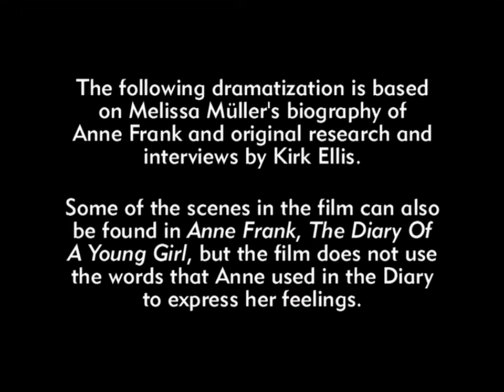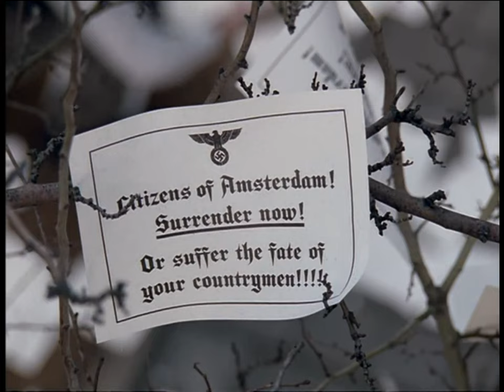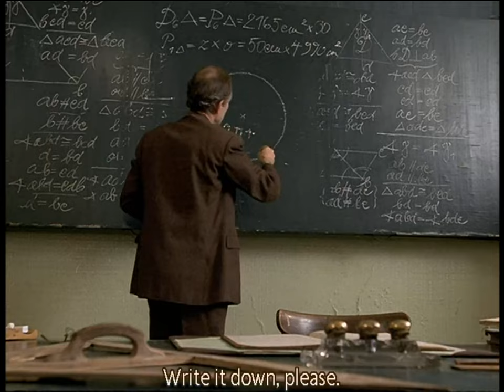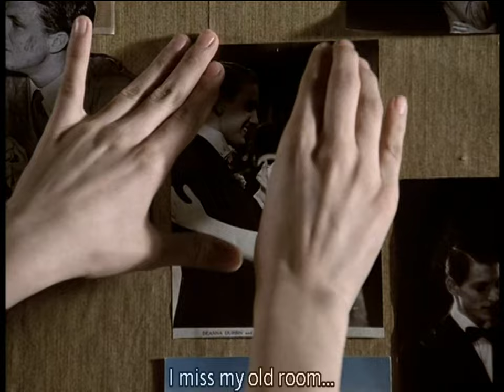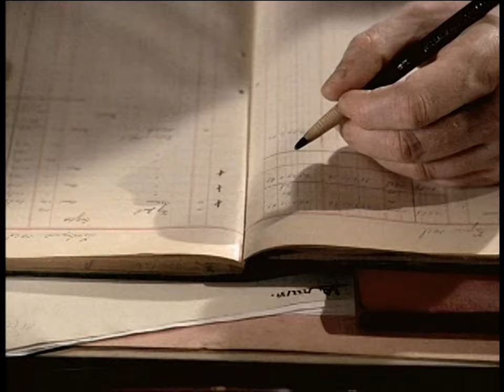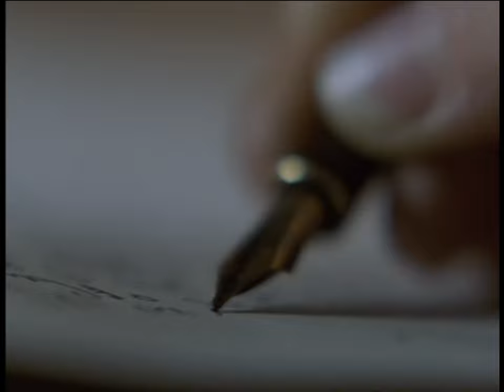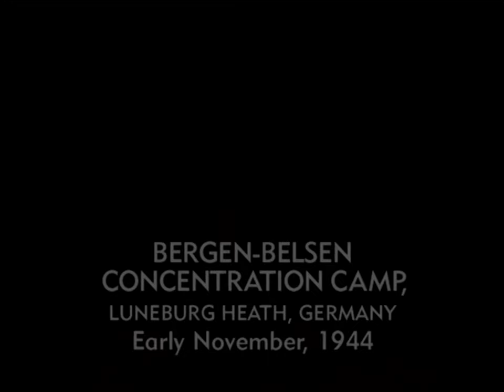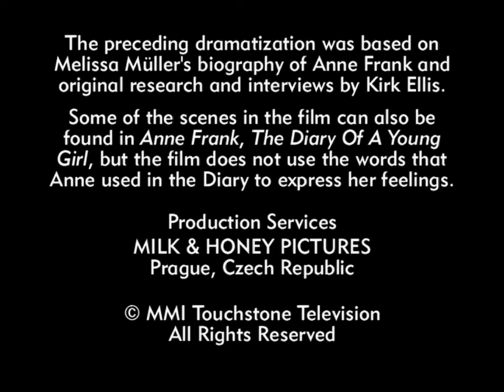Anne Frank: The Whole Story (2001) - アンネ・フランク - 日本語音声英語字幕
Robert Dornhelm ... (2 episodes, 2001)
Series Writing Credits (WGA)
Kirk Ellis ... (teleplay) (2 episodes, 2001)
Melissa Müller ... (novel) (2 episodes, 2001)
Series Cast
Ben Kingsley ...  Otto Frank 2 episodes, 2001
Hannah Taylor Gordon ...  Anne Frank 2 episodes, 2001
Brenda Blethyn ...  Auguste Rottgen-van Pels 2 episodes, 2001
Lili Taylor ...  Miep Gies 2 episodes, 2001
Jessica Manley ...  Margot Frank 2 episodes, 2001
Carly Wijs ...  Ruth Goslar 2 episodes, 2001
Jean-Luc Julien ...  Various Characters 2 episodes, 2001
Tatjana Blacher ...  Edith Hollander-Frank 2 episodes, 2001
Joachim Król ...  Hermann van Pels
etc.
Series Produced by
Kirk Ellis ... co-producer (2 episodes, 2001)
David R. Kappes ... producer (2 episodes, 2001)
Tomas Krejci ... executive producer (2 episodes, 2001)
Hans Proppe ... executive producer (2 episodes, 2001)
Series Music by
Graeme Revell ... (2 episodes, 2001)
etc.